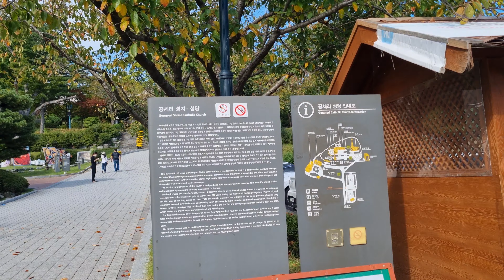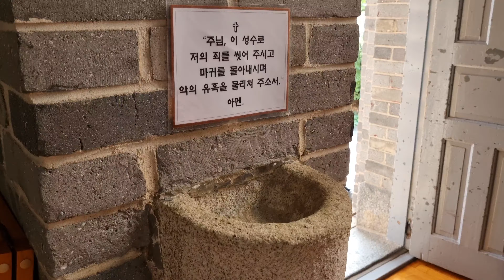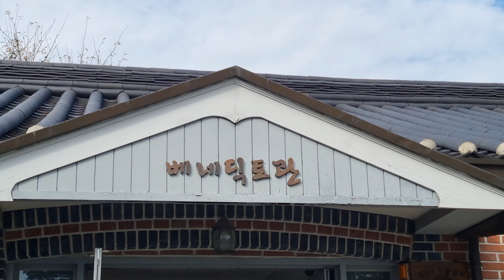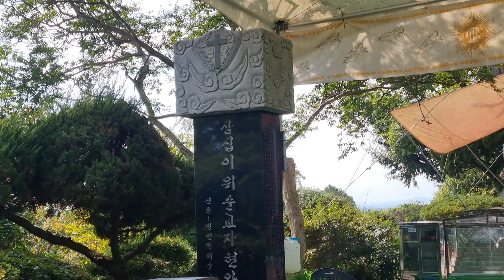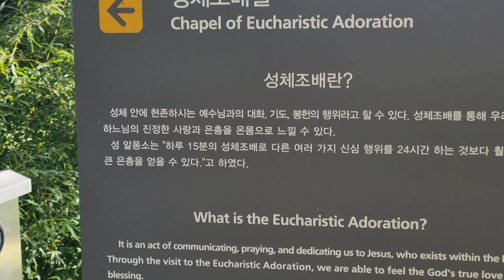아산시 인주면 공세리성당 2021년10월09일 은하수TV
공세리성당은(충청남도 아산시 인주면 공세리성당길10) 아산만과 삽교천을 잇는 인주면 공세리 언덕 위에 세워진 천주교 대전교구 소속의 본당으로 초기 선교사들이 포구에 상륙하여 전교를 시작한 곳으로 1894년에 교회가 설립되었다.
처음에는 동네 가운데 민가를 교회로 사용했으나 1897년에 사제관이 세워졌고 본당은 1922년에 완공되어 충청남도 최초의 본당이 되었으며 여기에서 공주 본당, 안성, 온양, 둔포 본당이 분할되었다.
경내에는 병인박해 때 순교한 3인의 묘소가 조성되어 있으며 경내에는 429.75m²(130평) 규모의 본당과 사제관, 피정의 집, 회합실 등이 있으며 수백년 된 느티나무와 각종 수림으로 쌓여 있어 경관이 매우 아름다운 천주교성지다.
이곳 공세리성당(충남 기념물144호)는 조선시대에 아산, 서산, 한산을 비롯하여 청주, 옥천 등 39개 고을의 조세를 조운선을 이용하여 서울의 경창으로 보내던 공세곶고지가 있던 곳이다.